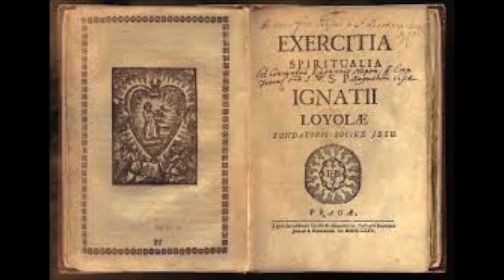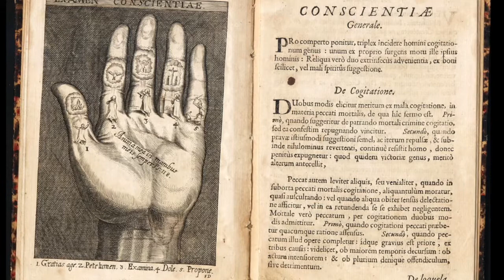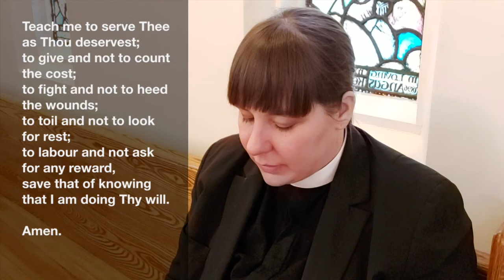Comfortable Words, ep. 6 - The Ignatian Examen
Rev'd Alexandra Pohlod explores another method of personal prayer to help use during times of isolation.